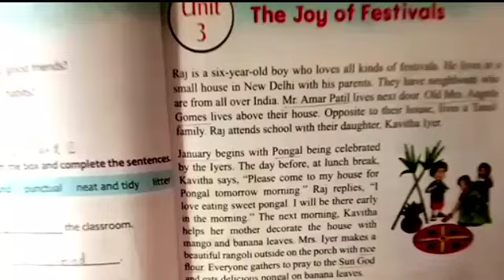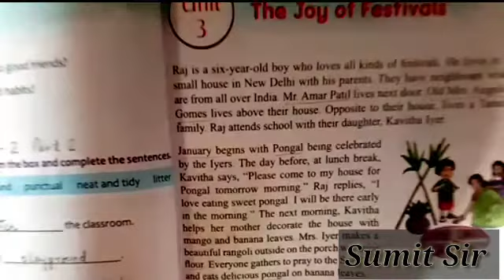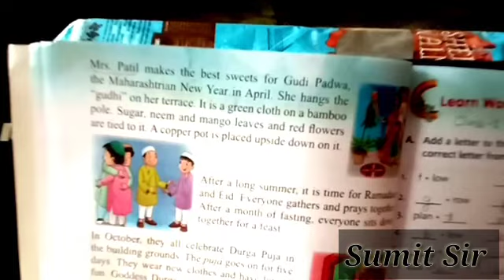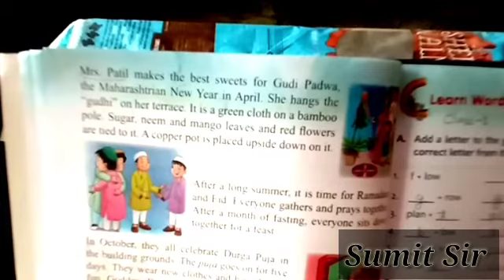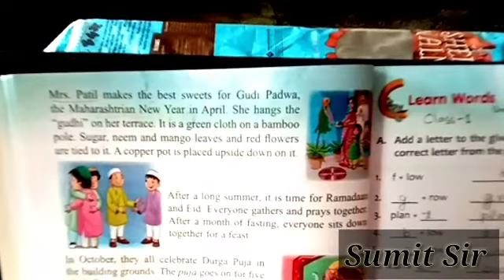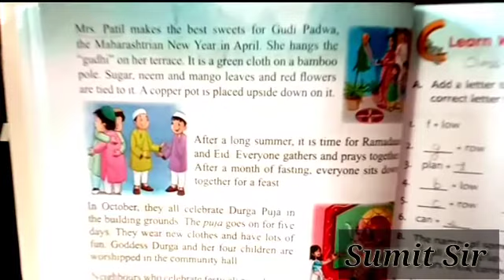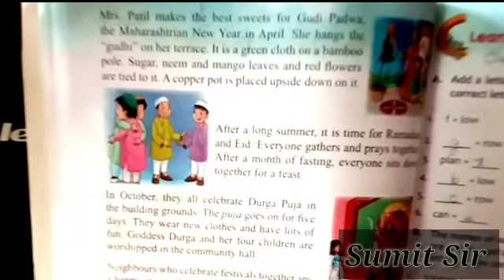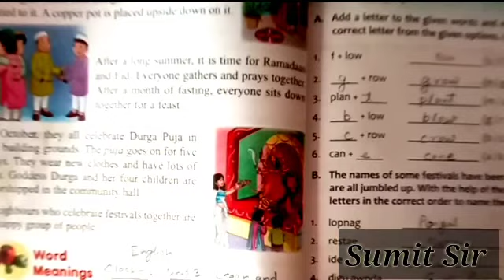Class 1 ll The Joy of Festivals ll Unit - 3